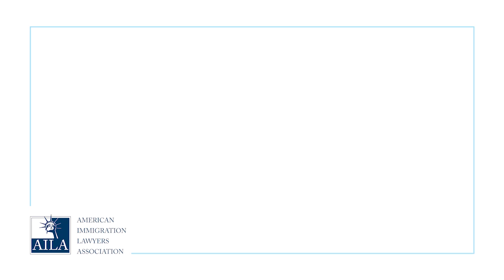USCIS Resumes Accepting Non-Military Deferred Action Requests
On September 19, 2019, the House Oversight and Reform Committee announced that USCIS would resume the acceptance and adjudication of non-military deferred action requests.